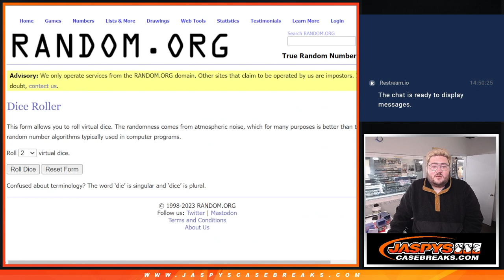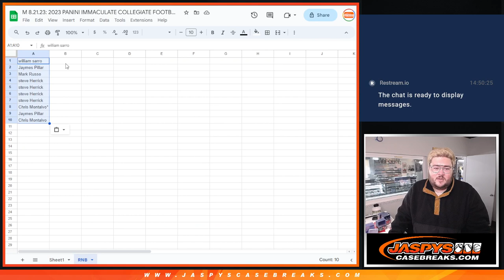~RNB~ M 8.21.23: 2023 PANINI IMMACULATE COLLEGIATE FOOTBALL 5-BOX CASE BREAK #3 *PYT*